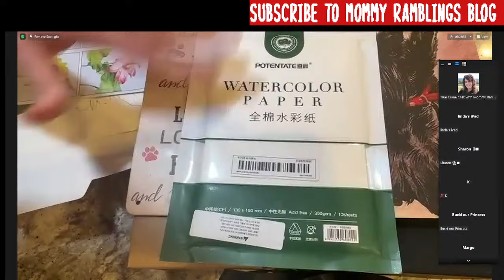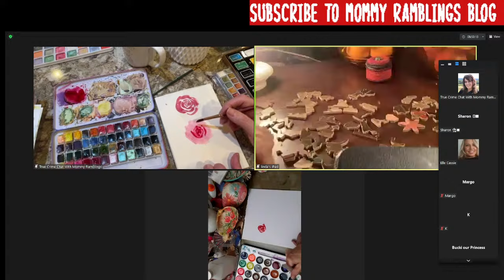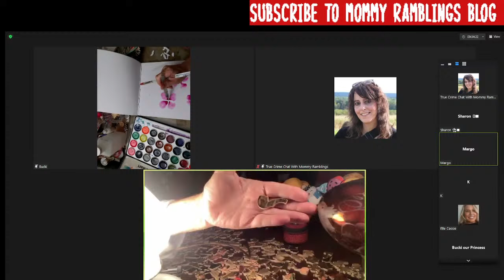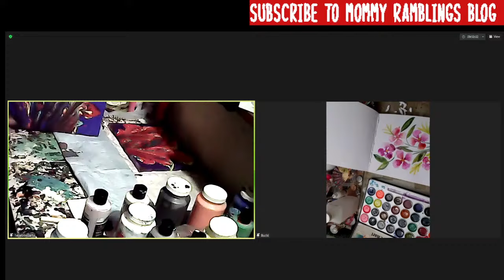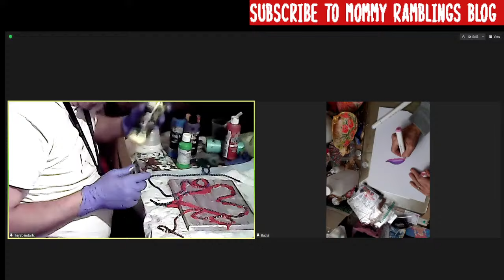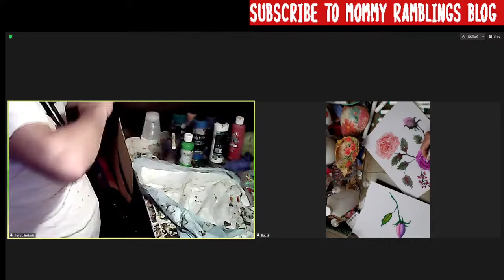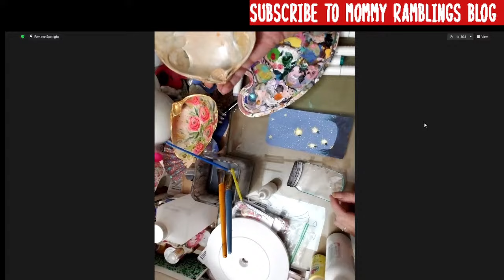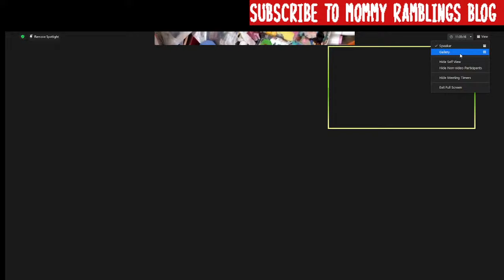Watercolor Painting Tutorial and Craft Panel - Watercolor Painting Basics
Join us tonight for a watercolor painting tutorial with our community.

This is the mini press I use